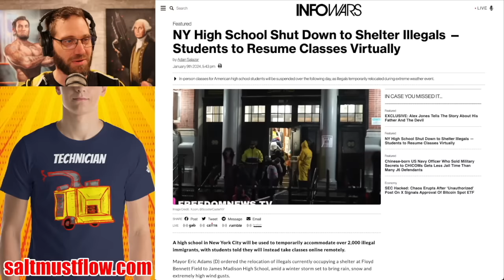Kids Forced Into Remote Learning So NYC Can House Illegals in Schools